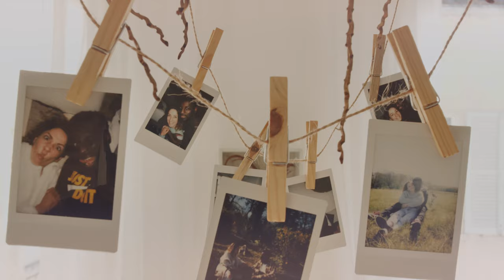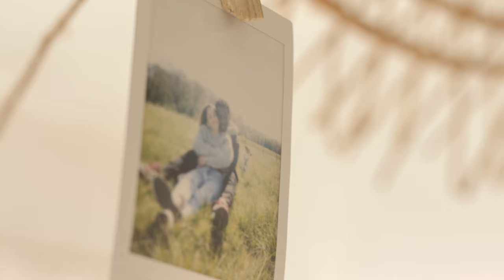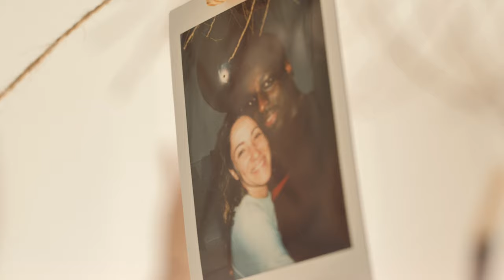Manu Vince - Woah (Music Video)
"Woah"

Music Video by Visioniz Films